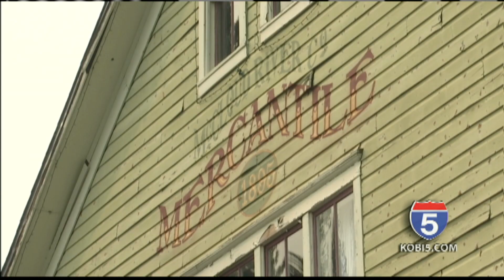I 5 closure impacting local businesses